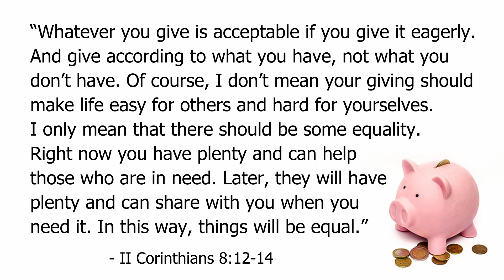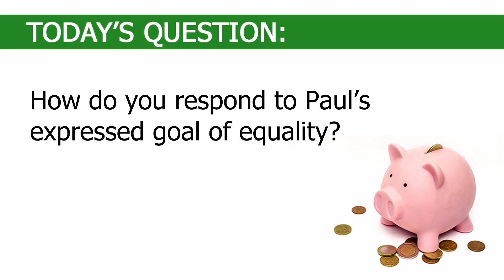SAT Jun 18: Testing Our Belief